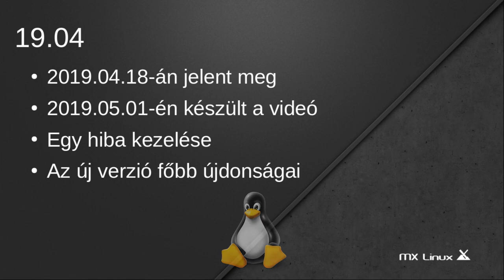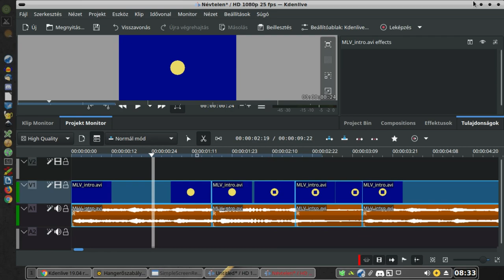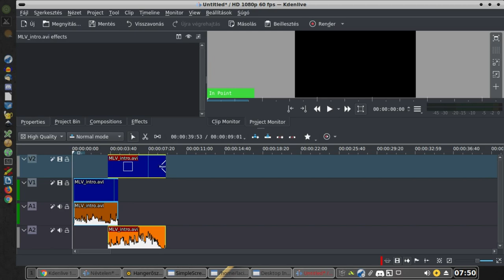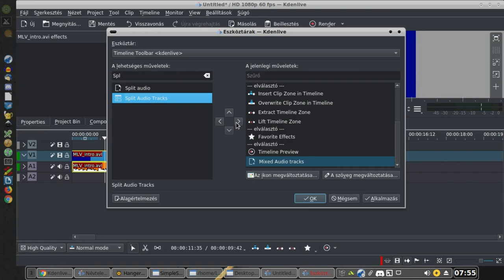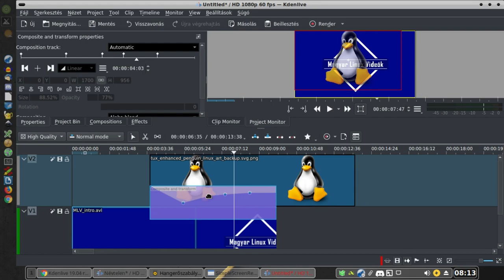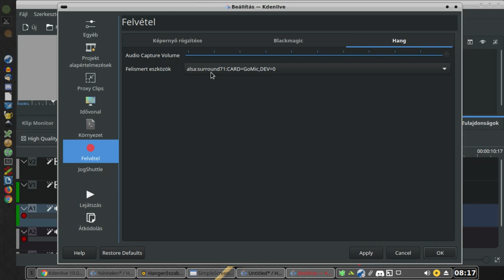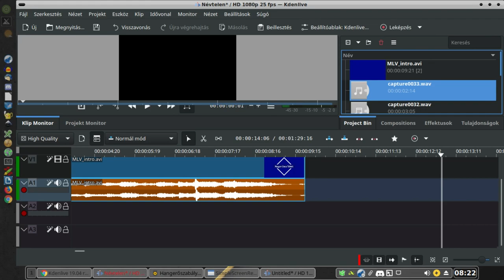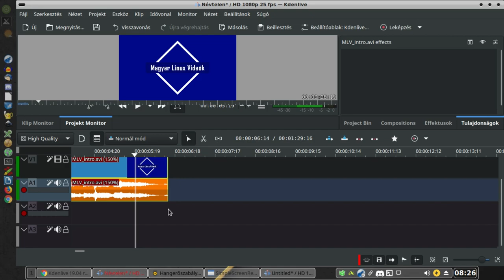Kdenlive 19.04 újdonságok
A mai Magyar Linux Videóban a KDEnlive videóvágó 19.04-es verzió újdonságait mutatom be.

Jó Linuxozást!
A blogom: magyarlinux.hu